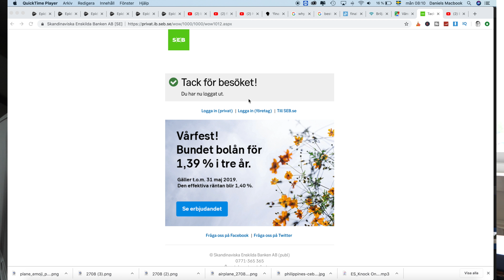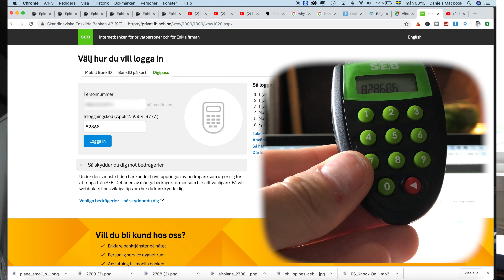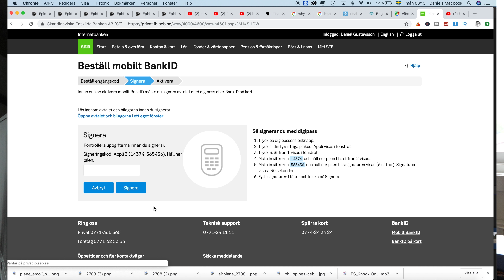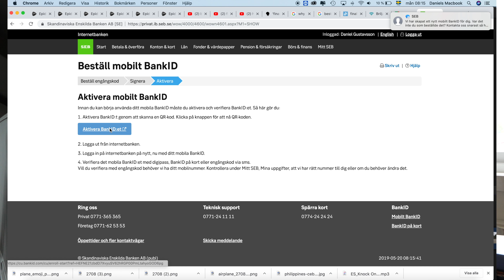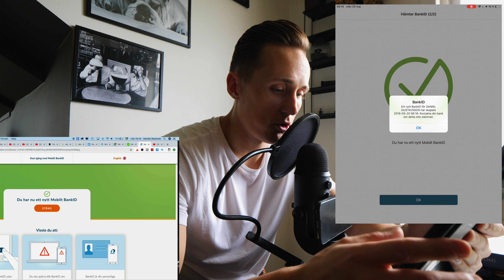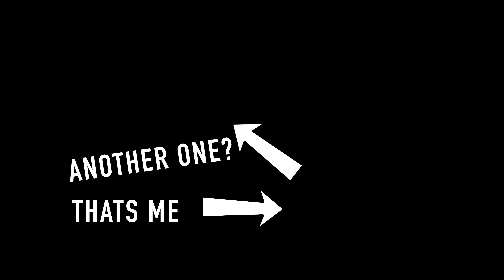Bank ID - Beställa nytt BankID Steg för Steg för SEB med din Digipass.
Hej!

Steg för steg guide hur man lägger in ett nytt BankID genom sitt förra Bank ID.

Har du några frågor ställ dom gärna nedan,

Kolla in mina kanaler på sociala medier!

Main camera
Main wide lens
Other main lense
Main tripod
Microphone for studiosetup
Secondary camera
Second tripod
My telephoto lens
My drone
My GoPro
360 Camera
Small camera